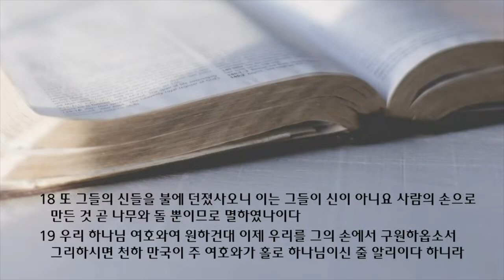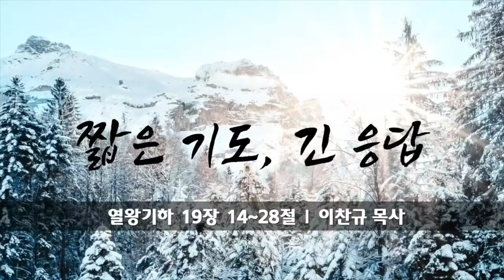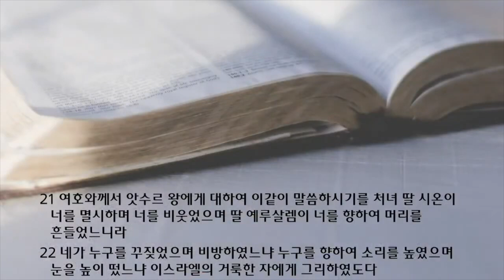새벽 예배 설교 | 2021.12.13 | 짧은 기도, 긴 응답 | 열왕기하 19장 14~28절| 이찬규 목사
짧은 기도, 긴 응답 (열왕기하 19장 14~28절)